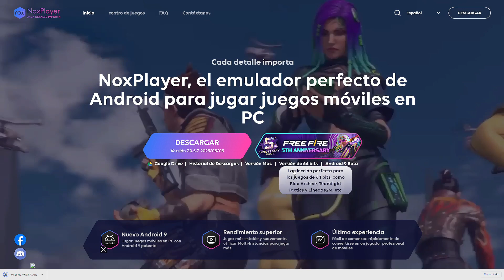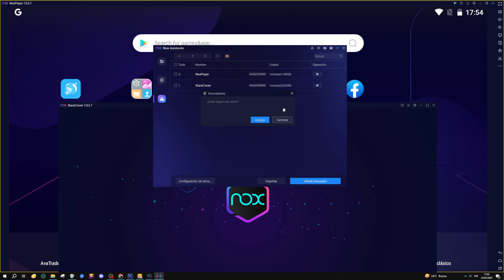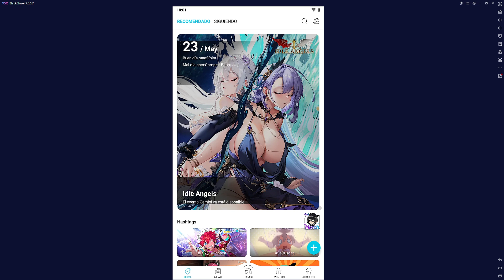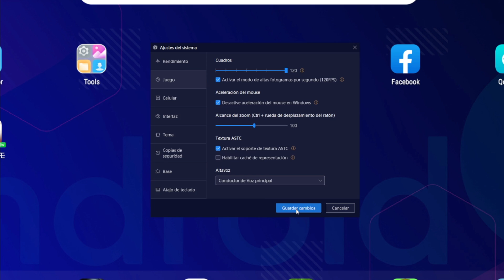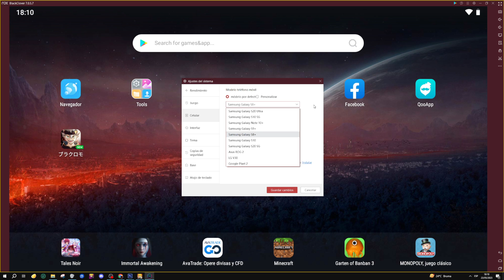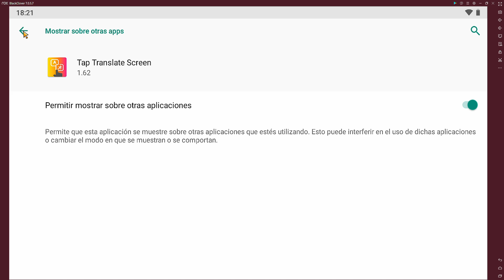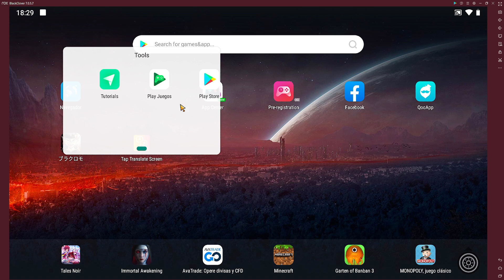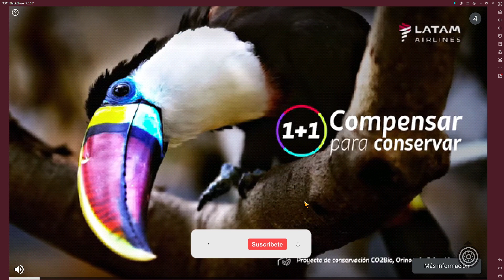✅ CÓMO DESCARGAR BLACK CLOVER MOBILE JP/KR EN PC! VPN SOLUCIÓN, CONFIG y EL MEJOR EMULADOR!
En esta GUÍA/TUTORIAL sabrán cómo CONFIGURAR, DESCARGAR, INSTALAR, SOLUCIONAR EL VPN BLOQUEO DE REGIÓN, TRADUCTOR DE JAPONÉS/COREANO A ESPAÑOL y EL MEJOR RENDIMIENTO PARA LA PC con EMULADOR.

Timelist:
0:00 - Intro
0:36 - Descargar emulador
1:24 - Nueva instancia v9
2:48 - Descargar Black Clover M
5:37 - Configurar Emulador
8:10 - Instalar traductor de idiomas JP - ESP
9:42 - Entrando al juego
11:17 - Usando el VPN
13:18 - Descargar los datos
13:46 - Prólogo tutorial del juego
16:01 - Esperar a que abran los servidores

👧🏻 Beneficios: Cuando te conviertas en miembro:
🔹 Y MÁS!!